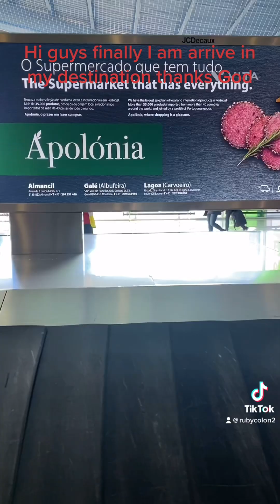Hi guys finally I am I arrive in my destination￼￼